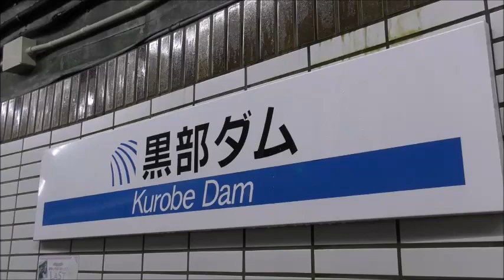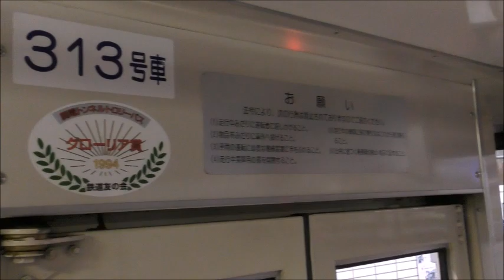関電トンネルトロリーバス 黒部ダムー扇沢